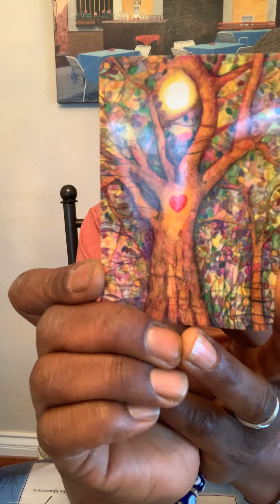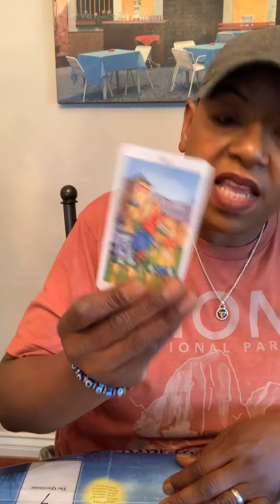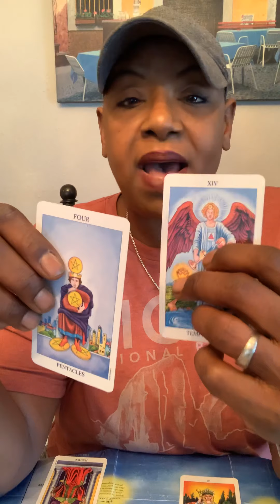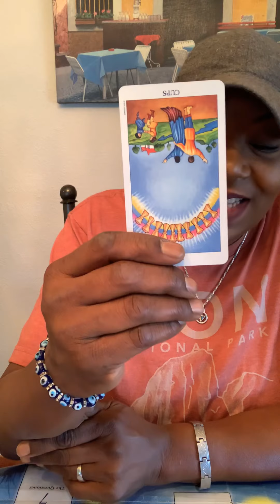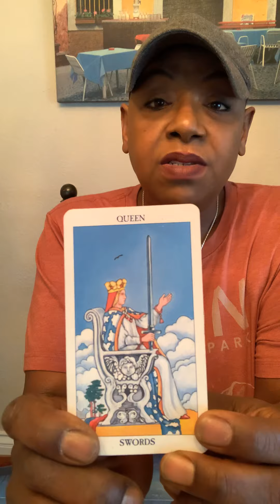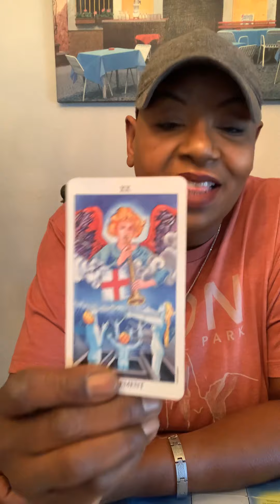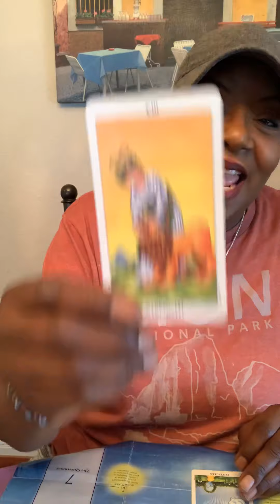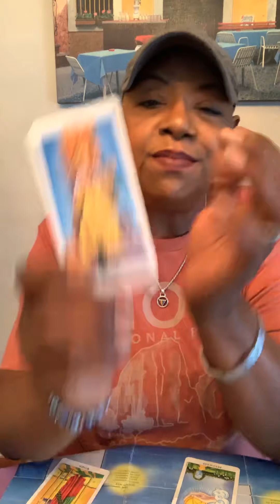Tea time with Tanya 7/24/20 Can trumps Nazi Stormtroopers be stopped?